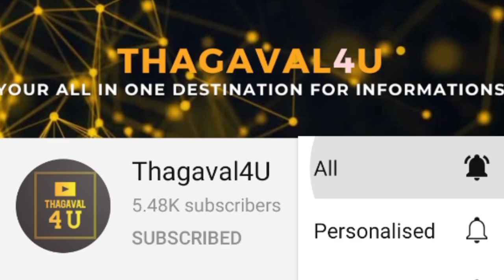Anna university online mock test for R2013 & Distance education students announced.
Anna university announced mock test dates for R2013 and distance education students.

Anna university online exam mock test dates and time has been released also the app link for writing the exams has been released.

Anna university suggested an application to write the online exams for the students.
check out how to install and write the online examination through the application.

In this video anna university online examination procedure and the things to be known by the candidates to write the exams are clearly explained.
also the experience of the student who attended the anna university semester exam online has been given.

Anna university released the exam timetable for their nov/dec 2020 exams that is going to be conducted during the month of February 2021

mcq for anna university online examination
mcq for mechanical engineering
mcq for civil engineering
mcq for electrical and electronics engineering
mcq for computer science and engineering
mcq for electronics and communication engineering

Hope this video is useful to you , leave your valuable comments and share to your friends also

Please join our telegram channel for instant updates

tnpsc latest update
tnpsc exam dates
tnpsc exam planner
tnpsc exam schedule
tnpsc 2021
tnpsc 2021 planner
tnpsc 2021 annual planner
tnpsc hall ticket download
group 1 hall ticket download
tnpsc group 1 hall ticket download

Tamil Nadu postal Results
tamilnadu post office jobs
tamilnadu postal job Results